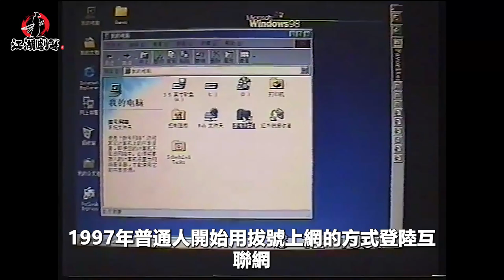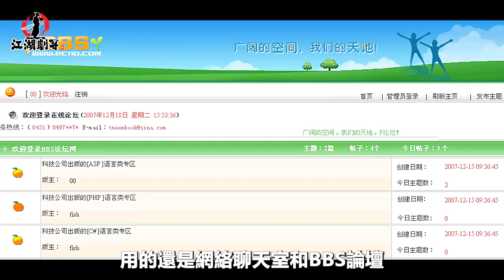百分之七十的人都沒看過周星馳《大話西遊》的結節！只有經歷過的人才會深有體會！江湖劇哥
大話西遊A Chinese Odyssey 是讓周星馳差點破產的電影，拍攝過程極其困難，導演和群演差點打架，視頻介紹了拍攝大話西遊不為人知的那些幕后花絮